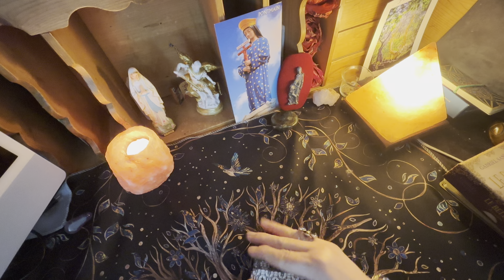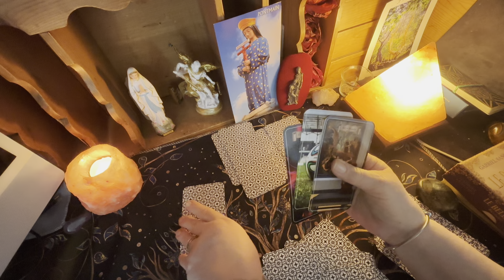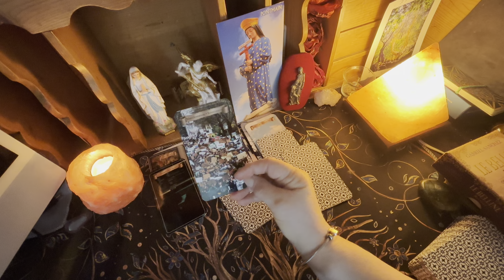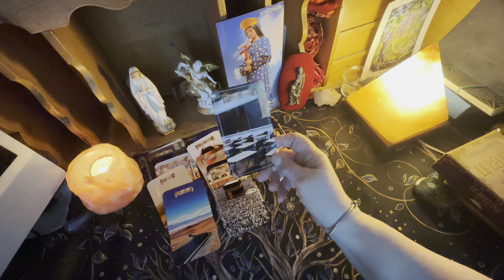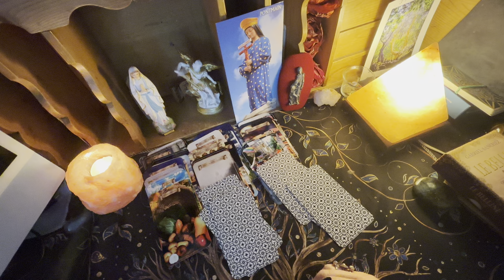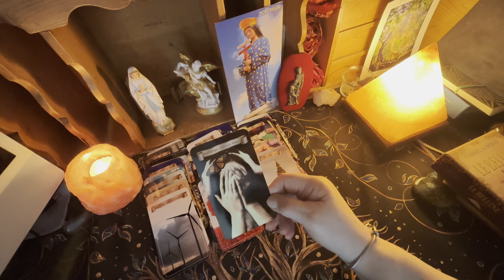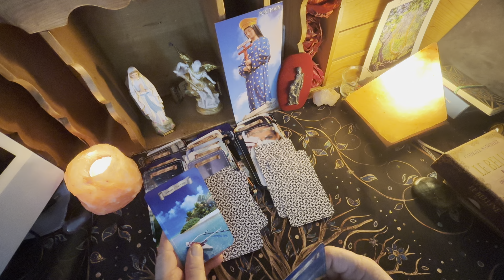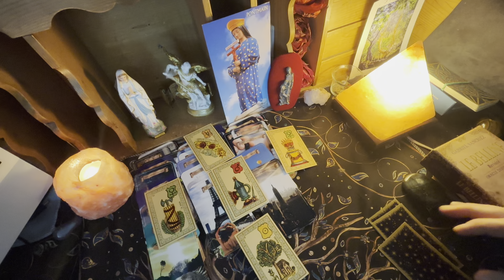La plandemie de la variole du singe sera-t-elle mondiale elerinnamedium 📞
Je suis médium de naissance, don hérité de mes ancêtres et transmis de génération en génération depuis très longtemps dans ma famille.
Si vous souhaitez avoir une consultation personnalisée avec moi, veuillez m’écrire via mon adresse gmail ci dessous :